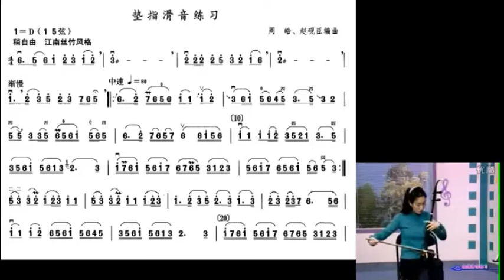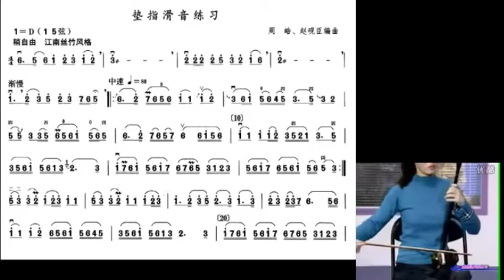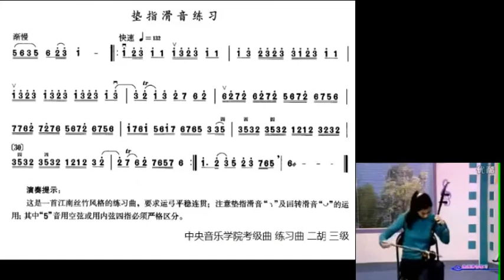垫指滑音练习 詹丽君示范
谢谢光临！